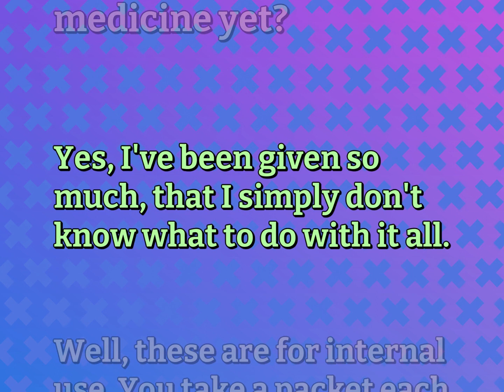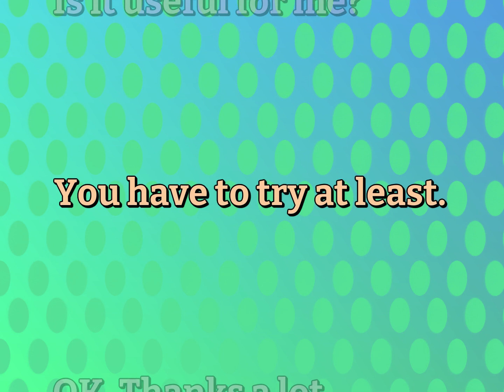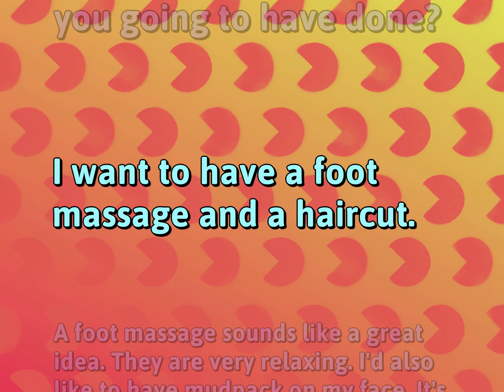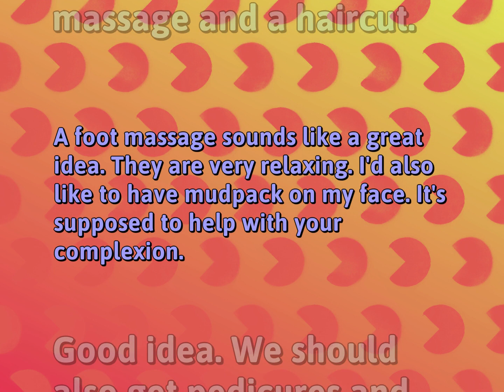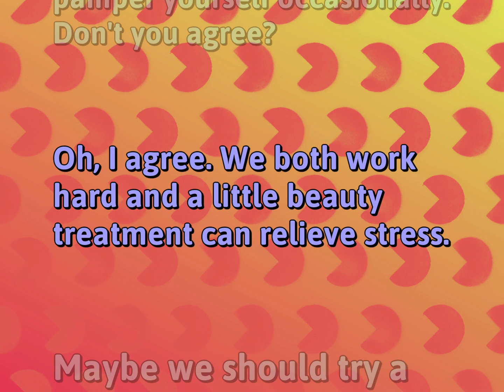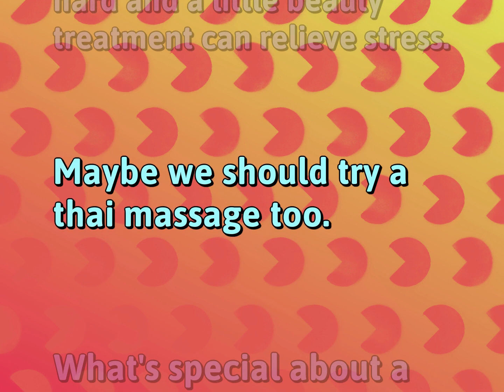4 Conversations for Health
Conversations for HEALTH

Susan Miller (2022, September 26.) Daily Dialogues for Health